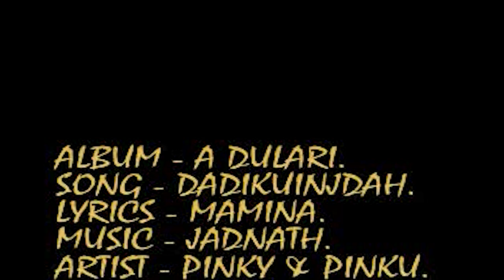DIDIKUIJDAH - Santhali Love Song | दीदीकुईजदह | Pinky & Pinku | A Dulari | Santhali Video Song 2021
⇨Song :  Didikuijdah - दीदीकुईजदह
⇨Album : A Dulari
⇨Singer :
⇨Aritist : Pinky & Pinku
⇨Lyrics : Mamina
⇨Music Lable : Choice International
⇨Digital Partner : RDC Media Pvt. Ltd.